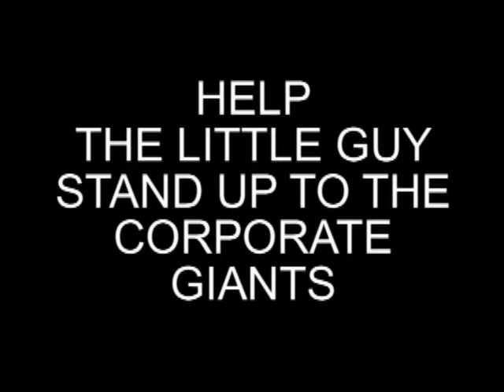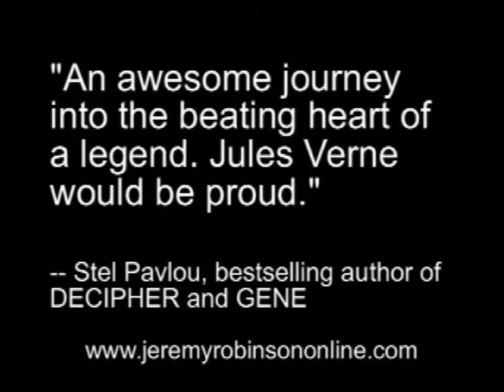Antarktos Rising - The Best Book You Will Read This Summer!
A video trailer for the thriller novel, Antarktos Rising, by Jeremy Robinson. It's a fast-paced, run-for-your-life thriller like no other. Featuring endorsements from bestselling authors James Rollins, Steve Alten, Stel Pavlou and Scott Sigler.